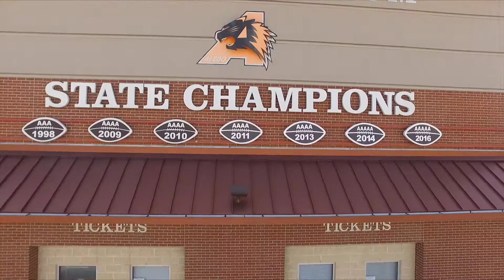Aledo High School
Aledo High School Drone Photography